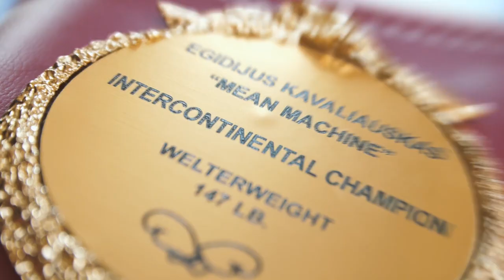Boksininkas E. Kavaliauskas || Profu būti apsimoka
Pokalbis su garsiu boksininku, populiariausiu 2018-ųjų sportininku Egidijumi Kavaliausku apie sugrįžimą į Lietuvą, bokso ypatumus, režimą, gyvenimą JAV, motyvaciją, pravardes, muziką ir kita.

Daugiau sportininkų interviu - "Lietuvos mokyklų žaidynių" TV laidos rubrikoje "Profu būti apsimoka".